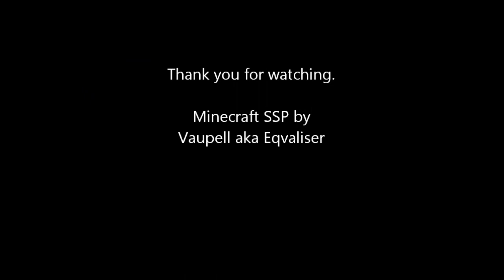Minecraft 1.7.3 Lets play [Ep3]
Episode 3 in my minecraft lets play videos single player for 1.7.3.

This episode is a little longer than my first, because i noticed i can upload upto 2 gb movie, and this one only takes 674mb.